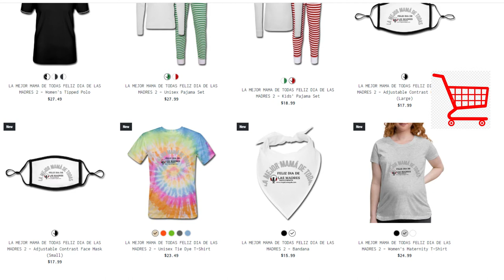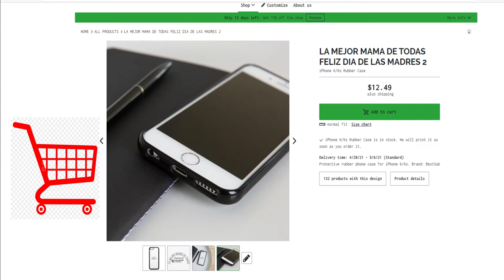NUEVA TIENDA EN LINEA! MEGALUZ MAGALU/CINEMATIC PRESENTA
Todo lo que necesitas diseñado por Rosana Magalú